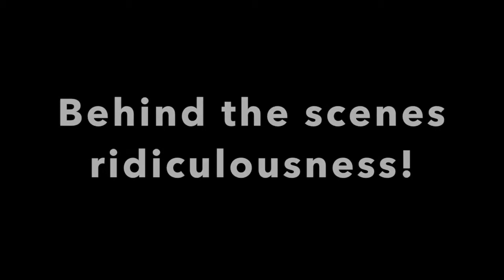Peek into Perfectly Posh - An Opportunity Event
I'm so excited for tomorrow night's Posh Opportunity event for my company of Poshpreneurs! Join us for your own sneak peek into Posh